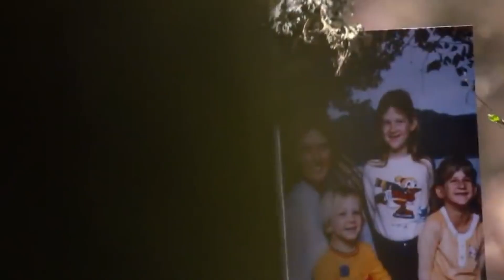DIANE DOWNS: van MOEDER tot KINDER MOORDENAAR | MISDAAD & MAKE-UP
Stem alsjeblieft op 'Moordcast' voor de Dutch Podcast Awards in de Categorie 'Verhalend'